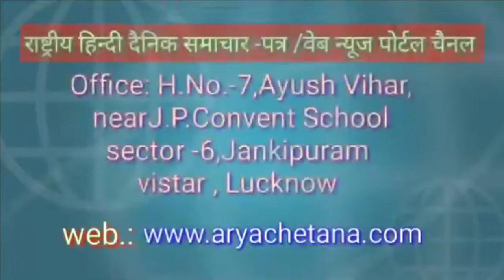मंडी मालिक को लॉकडाउन का न असर और ना ही करोना का भय जिला प्रयागराज बहरिया ....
मंडी मालिक को लॉकडाउन का न असर और ना ही करोना का भय जिला प्रयागराज बहरिया थाना के अंतर्गत सातनपुर में मंडी चल रही है जिसमें ना किसी के पास मार्क्स और ना ही किसी के पास रुमाल है और आपको बता दें सरकार ने 2 दिन शनिवार और रविवार लॉकडाउन किया है उस दिन भी मंडी चल रही है जब मंडी मालिक से पूछा गया कि किसी के पास ना ही मार्क्स है और ना ही  रुमाल है तो उन्होंने कहा कि किसी को करो ना का भय नहीं है इसलिए नहीं प्रयोग करते हैं और जब यह भी पूछा गया कि 2 दिन शनिवार और रविवार लॉक डाउन है तब उन्होंने बताया कि मैं थाने पर खर्च देता हूं इसलिए मंडी नहीं बंद करता हूं मैं प्रशासन से पूछना चाहता हूं कि ऐसे व्यक्ति के ऊपर विधिक कार्रवाई की जाए संवाददाता विजय कुमार